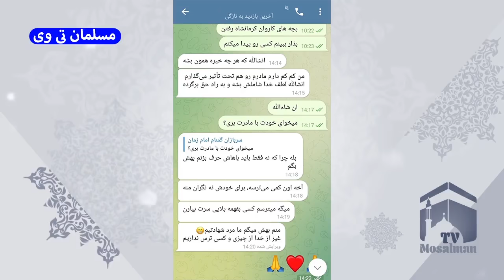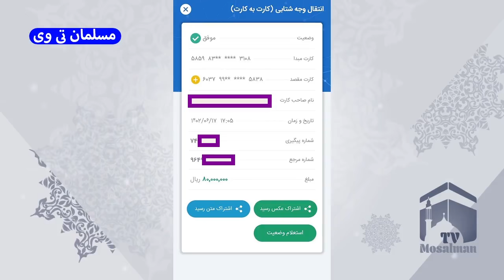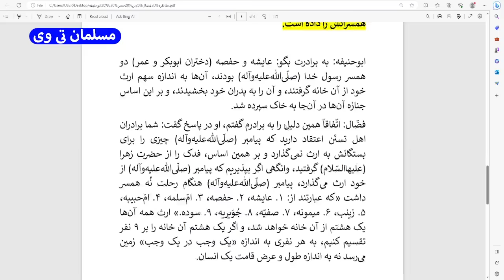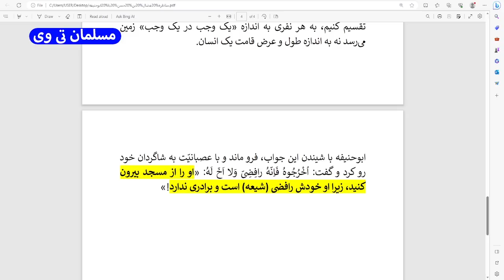مناظره یک شیعه با عالم بزرگ اهل سنت که عصبانی شد - مسلمان تی وی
در این کلیپ به مناظره یک شیعه با عالم بزرگ اهل سنت که عصبانی شد - مسلمان تی وی پرداختیم
بهترین ویدئوهای یوتیوب در لینک زیر 👇

مناظره حسان بن فضل بعنوان شیعه امام صادق با ابوحنیفه عالم اهل سنت در مسلمان تی وی منتشر شد

مناظره شیعه و سنی و گرایش اهل سنت به مکتب تشیع با برنامه های جدید مسلمان تی وی

کانال تلگرام مسلمان_تی_وی